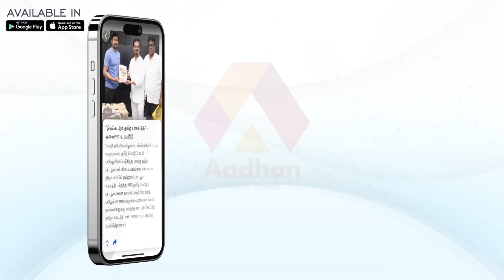மூப்பனார் பிரதமர் வாய்ப்பை கலைஞர் கெடுத்தாரா? - மை.பா.நாராயணன் | கொடி பறக்குது | Aadhan Tamil